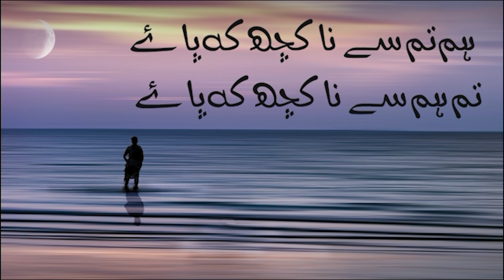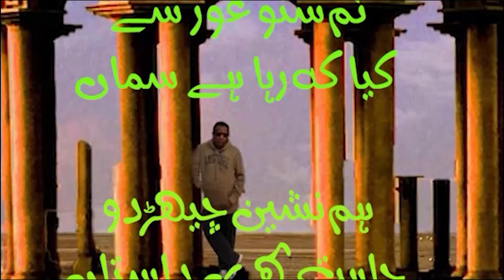Hum Tum se na kh pae Urdu Lyrics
Edited in premirepro and photoshoptips